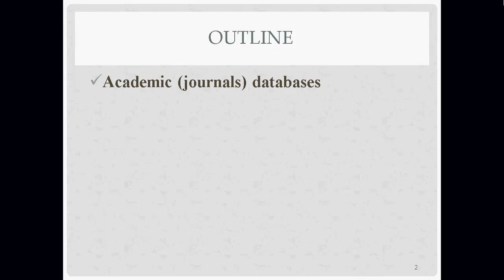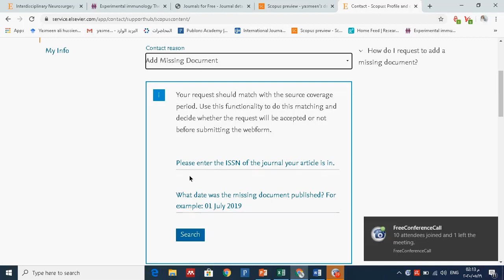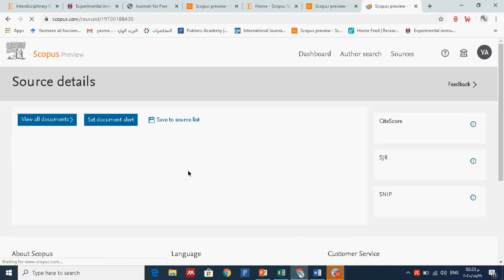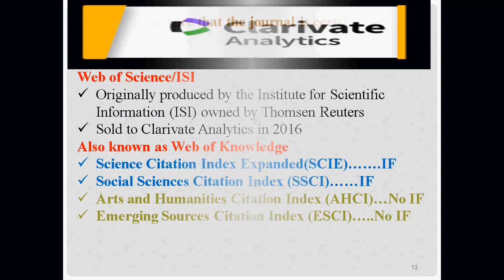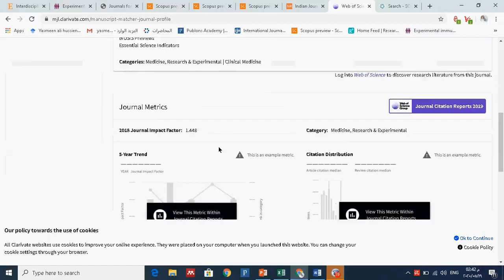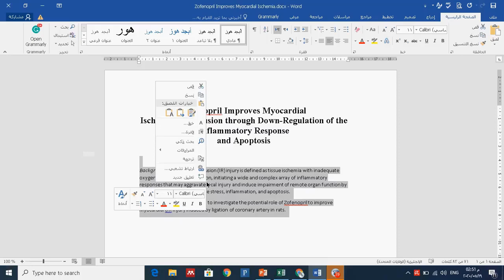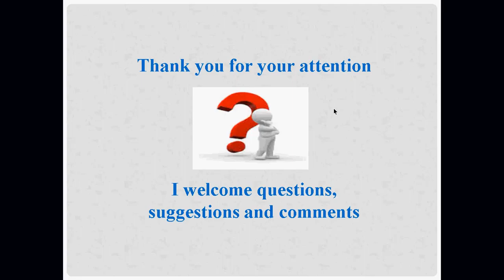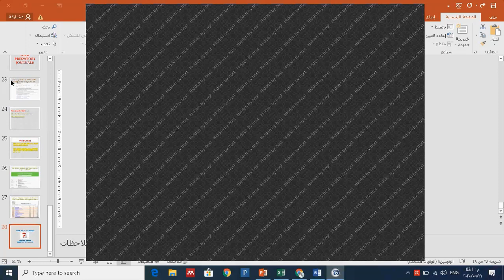How To Find Suitable Scientific Journals For Your Manuscript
قامت شعبة التعليم المستمر في جامعة الكفيل وبالتعاون مع وحدة البحث والتطوير في كلية الصيدلة محاضرة الكترونية في كيفية اختيار المجلات الرصينة والمحكمة الملائمة لبحوث الاساتذة
وذلك في يوم الثلاثاء الموافق 2020/5/19 وشارك فيها 582 تدريسي من مختلف الجامعات العراقية .
وتحدثت الدكتورة ياسمين علي حسين مسؤولة وحدة البحوث والتطوير في كلية الصيدلة عن كيفية نشر البحوث العلمية في مستوعبات (Scopus) و (clarivate) والية الدخول لهذه المواقع والبحث عن المجلات العلمية والتاكد من انها موجودة على قائمة هذه المواقع بخطوات علمية دقيقة ، وتناولت المحاضرة ايضا كيفية اختيار المجلات التي تكون دورتها سنوية او فصلية ومعدل قبول البحث وكيفية نشره واليات تحديد المجلات المفترسة من غيرها .
 الحضور ومن خلال الرسائل النصية التي وصلت بعد المحاضرة اشادوا فيها بالمعلومات القيمة التي وردت في المحاضرة.
من جانبها الدكتورة نوال الميالي مساعد رئيس الجامعة للشؤون العلمية افادت ان اختيار الجامعة لهذه المحاضرات ياتي من معرفتها بوجود حاجة لدى الباحثين وطلبة الدراسات العليا بطرق اختيار المجلات في مستوعبات (Scopus) ، وكذلك تمييز المجلات المفترسة من غيرها. والجدير بالذكر ان جامعة الكفيل تحرص في اختيارها للموضوعات على تقديم محاضرات نوعية لاكمية.